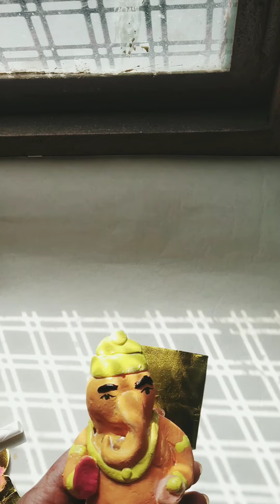wall putty se banaye ganesh murti☺